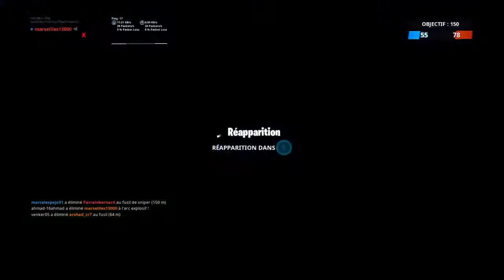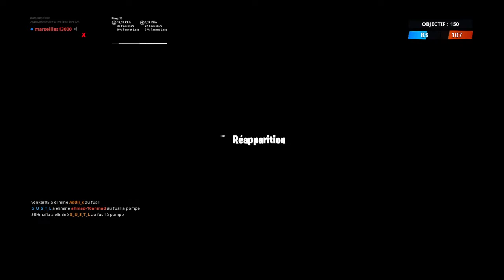Nouveauté de la mise a jour FORNITE!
Merci a toute les personne qui me soutien